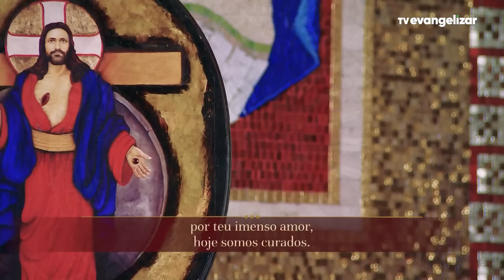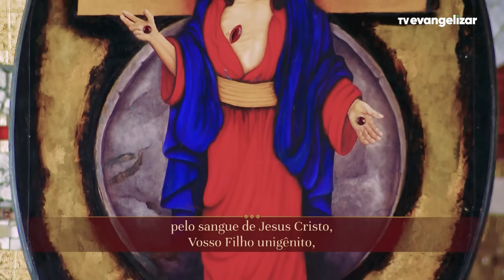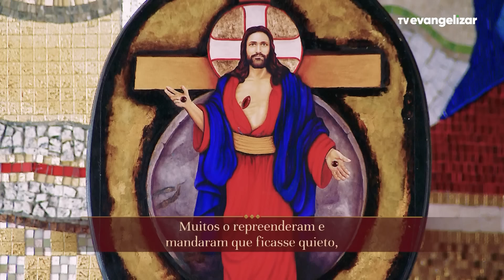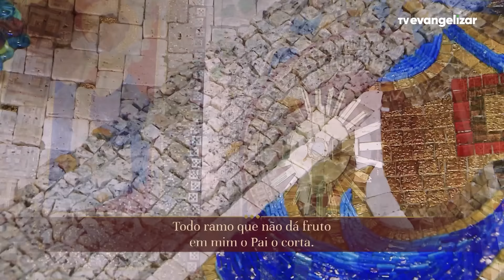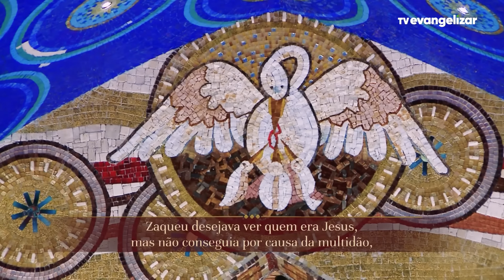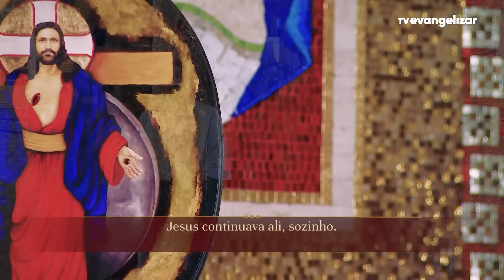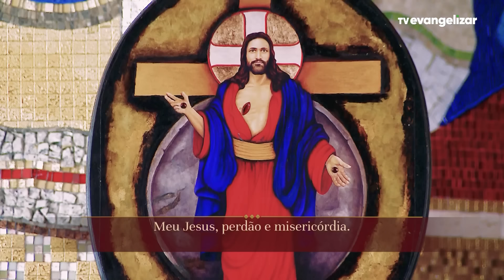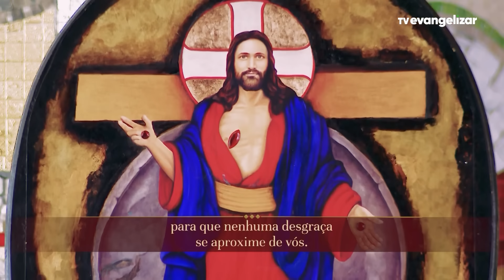Terço e 2º dia da Novena de Jesus das Santas Chagas | 14/03/24